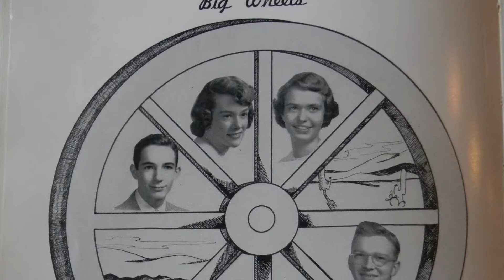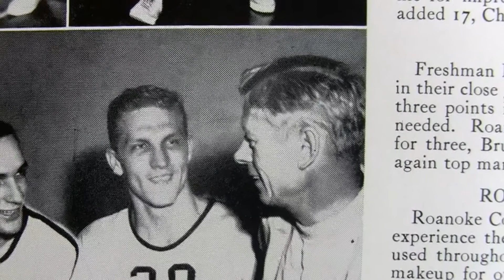BJH The Making of a Legend Vol 5 High School 3